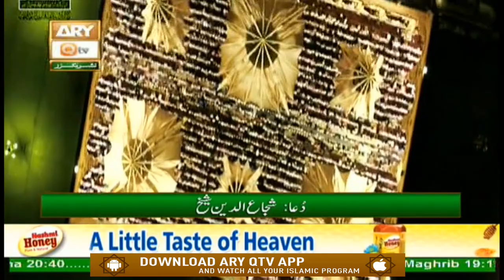Daura e Tarjuma e Quran - Segment 2 - 26th May 2020 - ARY Qtv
Daura e Tarjuma e Quran | Segment 2

1st Time In Electronic Media's History Complete Translation & Tafseer Of Quran Kareem